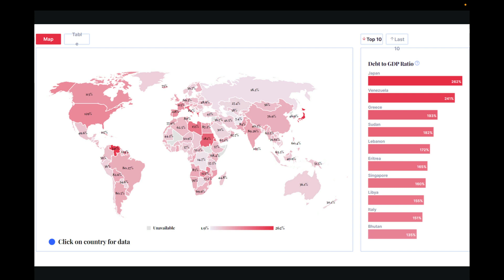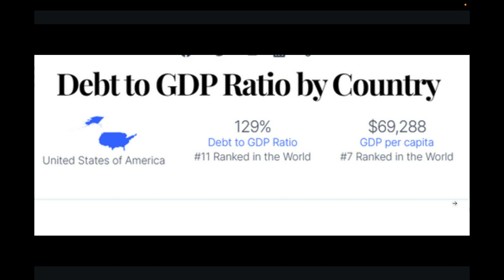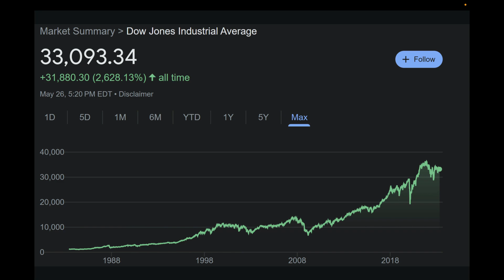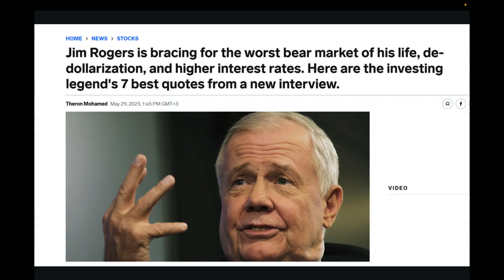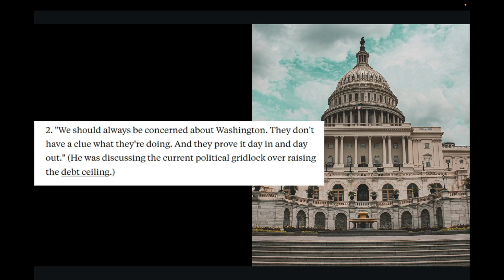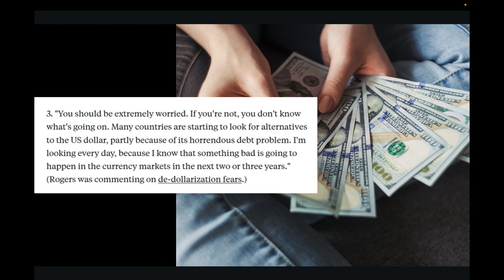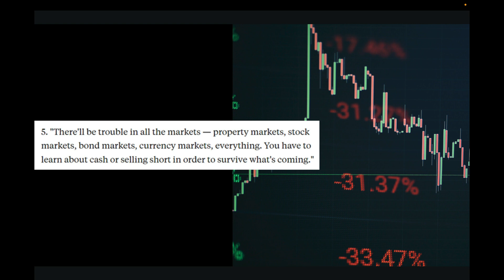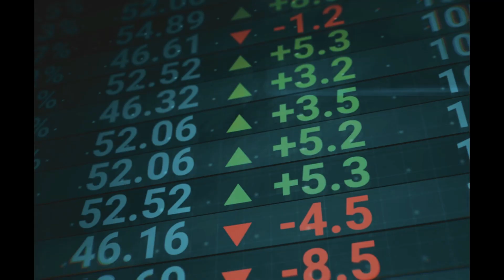The Debt Ceiling Drama Will End But What's Next For The Stock Markets? The Biggest Crash In History?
Today, I would like to discuss a topic of utmost importance that affects not only the United States but also the global economy—the U.S. debt ceiling. Additionally, I will present an argument for Warren Buffett's way of investing as the most effective strategy in the market, and shed light on the resilience of the U.S. economy despite its current weaknesses, including inflation. Lastly, I will emphasize the significance of global investing as a means of diversification.

First and foremost, let us address the issue of the U.S. debt ceiling. The debt ceiling refers to the statutory limit on the amount of money that the U.S. government can borrow to finance its operations. When this limit is reached, Congress must take action to raise or suspend the ceiling in order to avoid defaulting on its obligations. The debt ceiling debate often sparks concerns about the sustainability of the U.S. national debt and its potential impact on the economy.

Now, turning our attention to Warren Buffett's investment approach, it is widely regarded as one of the most successful strategies in the financial world. Buffett's philosophy revolves around long-term value investing, where he seeks out fundamentally strong companies at attractive prices and holds onto them for extended periods. His emphasis on assessing the intrinsic value of businesses and investing in them with a long-term perspective has proven to be a recipe for success.

Moving on to the U.S. economy, it is important to acknowledge that it faces challenges, such as inflation, which can have adverse effects on consumer purchasing power and overall economic stability. However, history has shown that the U.S. economy has demonstrated resilience and the ability to overcome such hurdles. Through effective monetary and fiscal policies, combined with the innovation and adaptability of American businesses, the U.S. economy has repeatedly rebounded from downturns and continued to thrive.

In terms of global investing, diversification across international markets is a vital aspect of any well-rounded investment strategy. By investing globally, individuals and institutions can reduce their exposure to country-specific risks and take advantage of opportunities in various regions. Warren Buffett himself has highlighted the importance of diversification, stating that "diversification is protection against ignorance. It makes little sense if you know what you are doing." Therefore, allocating a portion of one's investment portfolio to international markets can provide greater stability and potentially enhance returns.

In conclusion, today we have explored the significance of the U.S. debt ceiling, the merits of Warren Buffett's investment philosophy, the resilience of the U.S. economy in the face of current challenges, and the importance of global investing for diversification. By understanding these concepts and adopting a long-term perspective, we can navigate the complexities of the financial world and make informed decisions that can lead to success in both domestic and international markets.